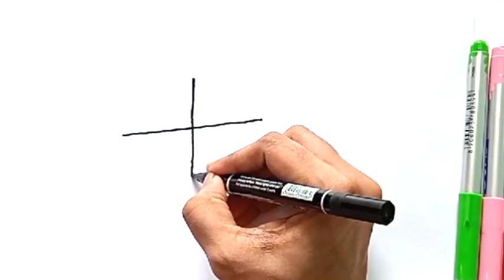Drawing Classes for kids & Toddlers । How to draw easy step by step. Tree drawing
**𝐖𝐞𝐥𝐜𝐨𝐦𝐞 𝐭𝐨 𝐒 & 𝐋 𝐀𝐫𝐭 🌟**

In this video we will learn Drawing Classes for kids & Toddlers । How to draw easy step by step @MagicFingersArt @DrawSoCute @superdrawings224

Your Query
Food item drawing,
How to draw,
drawing food,
draw so cute chocolate,
draw so cute easy,
Painting
Drawing
Draw
Drawing Drawing
Draw pictures
Pictures draw
Draw cute things
Drawing anime
Drawing Tutorial
Draw mania
Draw io
How to Draw
Beautiful drawings
Drawing easy and beautiful with color
 New Drawing 2023 easy pencil art
How to make beautiful Drawing with pencil color
Learning Colors
coloring book
Coloring pictures
Coloring pages for kids
Coloring pages
Color
Drawing video
Drawing color
Step-by-step drawing
Drawing lessons
Easy Drawing
For Kids
For girls
For children's
Kids
Draw picture
Picture draw
Toys draw
preschoolers
online class
Tutorial video
Kids video
Children's video
Toddlers
Colors
Learning videos
Kids TV
Children TV
easy drawing and coloring for kids,
learn by drawing step by step,
easy picture drawings,
drawing for beginners easy,
Draw cute things,
drawing tutorial,
art lesson
easy art ideas,
best art ideas,
easy drawing tutorials,
easy drawing tutorials for kids,

drawing for beginners’ anime,
smart drawing,
art lesson,
cartoon drawing,
food items drawing,
drawing toys,
easy drawings,
simple drawings,
step by step drawings,
tutorial drawings,
cute drawings,
how to draw,
for kids,
Drawing Buddy,
farm animals drawing,
farm animals,
easy farm animals drawing,
cute farm animals drawing,
simple farm animals drawing,
funny farm animals drawing,
easy drawing,

🤝 **𝐂𝐨𝐥𝐥𝐚𝐛𝐨𝐫𝐚𝐭𝐞 𝐰𝐢𝐭𝐡 𝐒 & 𝐋 𝐚𝐫𝐭.

All content on this channel is protected by copyright and may not be reproduced without prior written permission from S & L Art .The views and opinions expressed in our videos are our own and do not necessarily reflect the official policy or position of S & L Art . Any reliance you place on our content is strictly at your own risk.

Stay updated with our latest videos by clicking the bell icon. Never miss out on the excitement and valuable content we share.